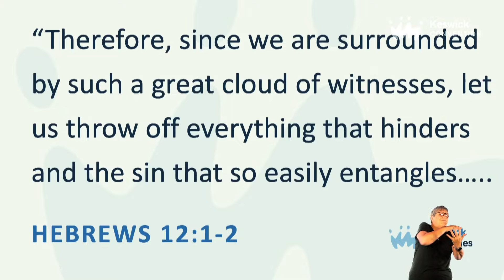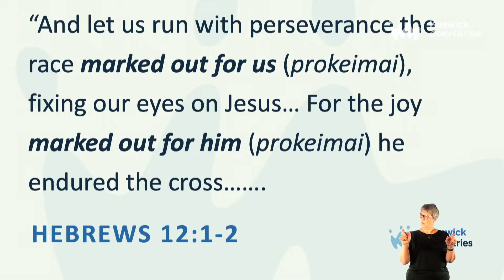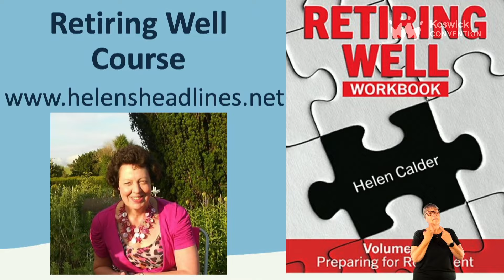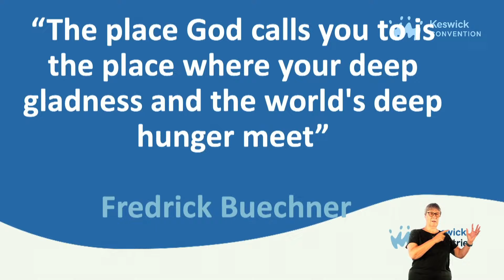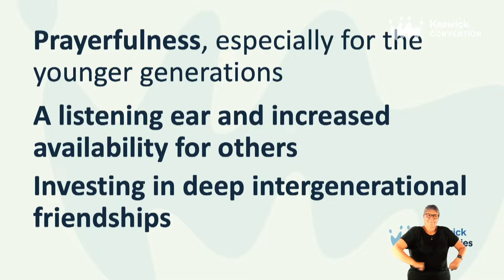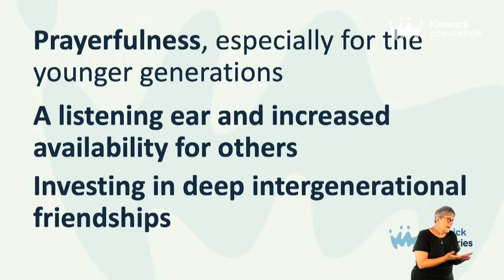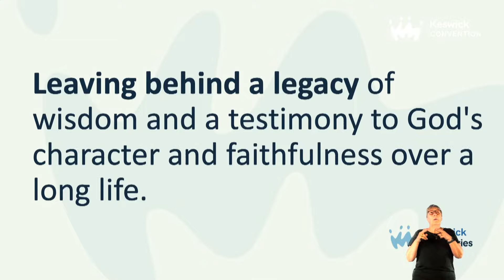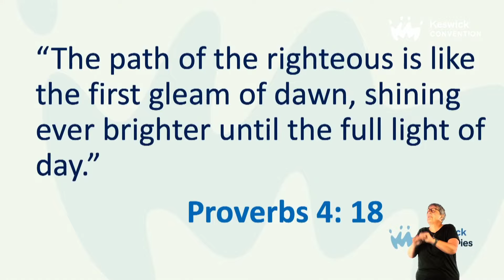Seminar S11E1 | Running the Final Lap: John Wyatt - Changing the pace | KesCon23 Week 2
Running the Final Lap - John Wyatt

Monday - Changing the pace: facing retirement
Tuesday - Finding support: dependence and frailty
Thursday - Forgetting: the challenge of dementia
Friday - Approaching the finishing line: dying well